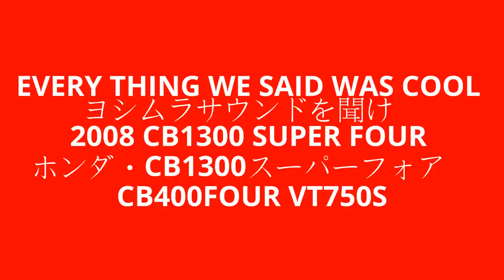EVERY THING WE SAID WAS COOL ヨシムラサウンドを聞け 2008 CB1300 SUPER FOUR ホンダ・CB1300スーパーフォア CB400FOUR VT750S